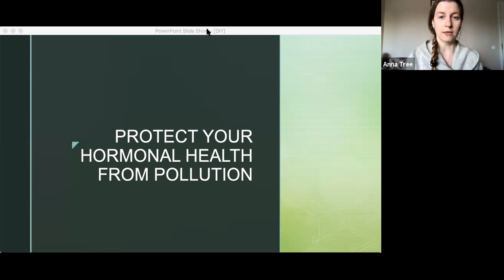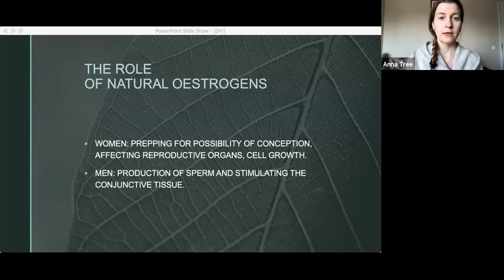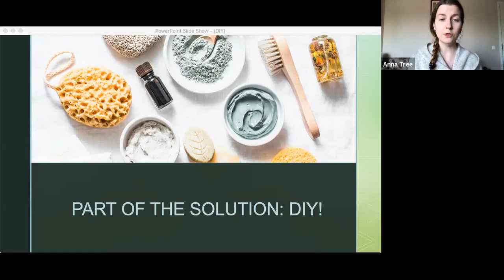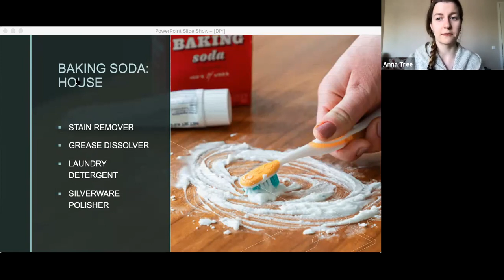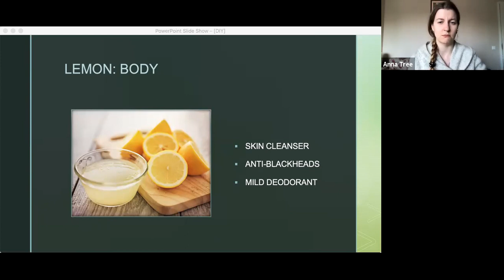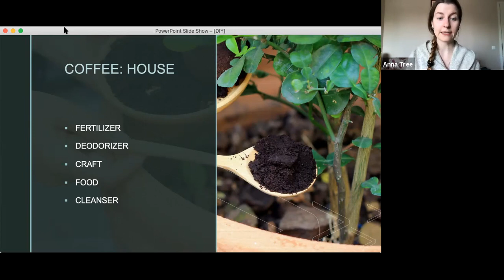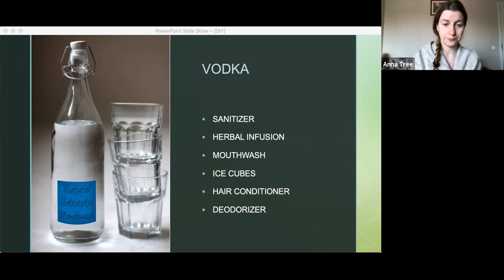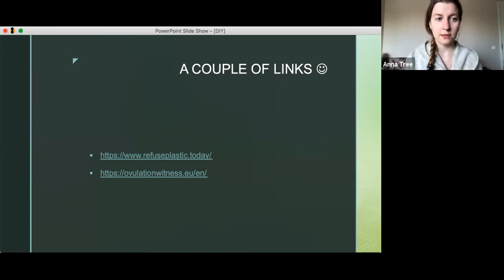Workshop "Protect your hormonal health from pollution"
On the21rst of April, Anna Treier, showed us creative ways to use natural ingredients that we can find in our homes for skincare and cleaning and explained to us how conventional products and cosmetics affect our hormones. The event was moderated by the Green Month Project Manager, Katerina Chantzi.

The Tallinn University Student Union has organized a series of online events about sustainable development to celebrate Green Month which takes place throughout April 2021.

Find all the events that are planned for Tallinn University's Green Month